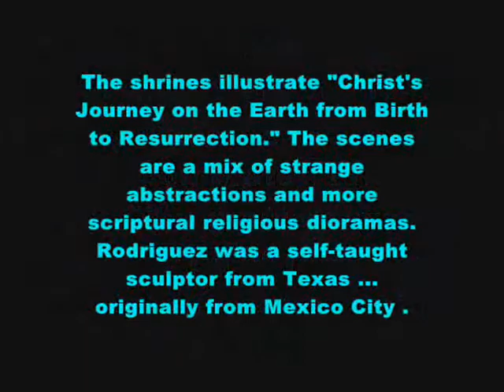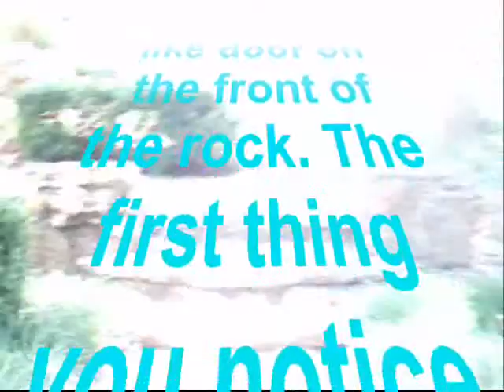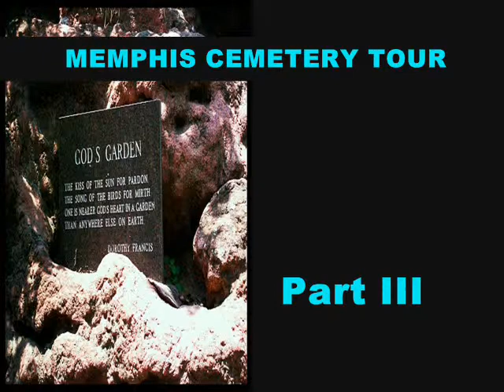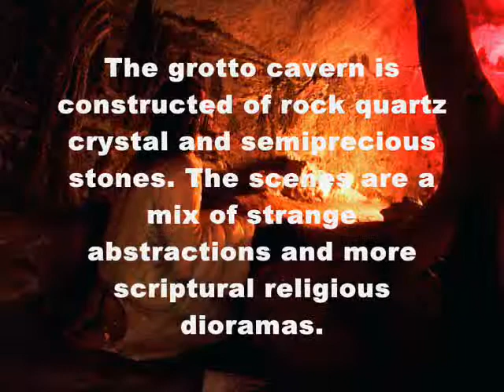The Crystal Shrine Grotto - Memphis (Part 3 - Memphis Cemetery Tours)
Memphis Cemetery Tour
Part III

Part three of this series.
Memphis Cemetery Tour
Some of the quieter places in Memphis.

I have always loved old cemeteries for their ability to shed so much light on the history of a region as well as the craftsmanship that goes into such areas.

This is the Crystal Shrine Grotto, a magical religious sculpture shrine made of cement and five tons of quartz crystal. Commissioned by Memorial Park Cemetery (famous record producer Sam Phillips and Issac Hayes' final resting place among other notables) sculptor Donico Rodriguez started his three-dimensional homage to "Christ's Journey on the Earth from Birth to Resurrection" in the late thirties.

So the work has a compelling midevil-meets-moderne folk art look to it. You haven't seen the last supper until you've seen Rodriguezes smooth wood and carved stone interpretation. It's spiritual concrete for believers, folk and underground/cave art enthusiasts.